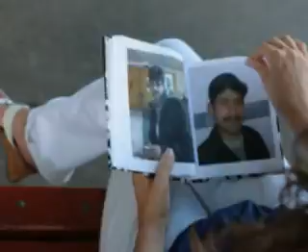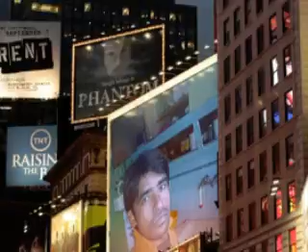shamraiz sr love.